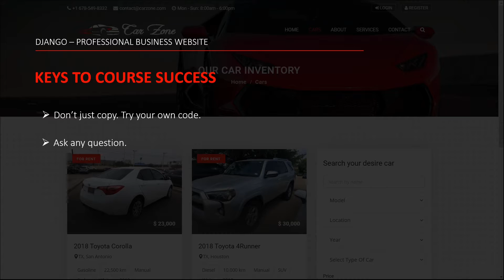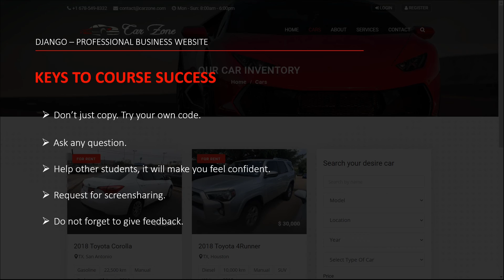Python Django Project Based Course | 03 Keys to Course Success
Get the complete course with Quiz & Certificate of completion + lifetime access.